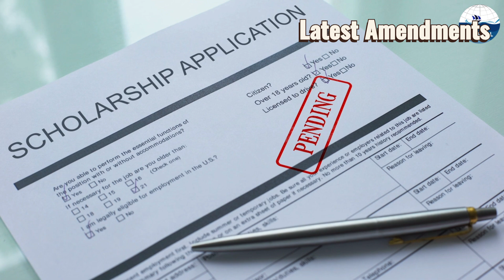Understanding the IMSBC Code || Function 3 Oral || Chief Mate || Second Mate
Introduction of IMSBC Code

The International Maritime Solid Bulk Cargoes Code (IMSBC Code) is a set of guidelines adopted by the International Maritime Organization (IMO) to regulate the safe carriage of solid bulk cargoes, such as ores, coal, grains, fertilizers, and other dry bulk materials. The IMSBC Code is designed to ensure the safety of ships, their crew, and the environment during the transportation of bulk cargoes by sea.

Key Features of the IMSBC Code:

1. Cargo Classification:
The code categorizes solid bulk cargoes into different groups based on their physical characteristics and potential hazards, such as:
Group A: Cargoes that may liquefy if the moisture content exceeds the transportable moisture limit (TML).
Group B: Cargoes that are prone to spontaneous combustion.
Group C: Cargoes that do not present a risk of liquefaction or combustion but may still pose other hazards.

2. Cargo Information and Documentation:
Requires shippers to provide accurate information about the cargo’s properties, including its density, moisture content, and potential hazards, through a Cargo Declaration and a Material Safety Data Sheet (MSDS).

3. Safety Procedures for Loading and Stowage:
Provides guidelines for stowing, securing, and handling solid bulk cargo to prevent shifting, spillage, or cargo liquefaction during transit.
Specifies guidelines for managing the cargo’s free surface effect and its impact on ship stability.

4. Shipowner and Crew Responsibilities:
Establishes the roles and responsibilities of the shipowner, master, and crew in ensuring the safety of the ship during the carriage of solid bulk cargoes.
Stipulates the need for proper training, safety protocols, and the preparation of stowage and loading plans.

5. Emergency Procedures:
Outlines procedures to follow in the event of emergencies, such as cargo shifting, liquefaction, or fire, providing guidance on how to mitigate risks and protect the vessel and crew.

6. Applicable to Bulk Cargo Ships:
The IMSBC Code applies to all ships involved in the carriage of solid bulk cargoes on international voyages and aims to minimize risks related to cargo handling, loading, transport, and unloading.

Importance:
The IMSBC Code is crucial in preventing accidents related to the carriage of solid bulk cargoes, such as capsizing, cargo shifting, fires, and toxic exposure. By establishing clear standards and safety measures, the IMSBC Code helps protect the safety of ships, crews, cargoes, and the marine environment. It is updated regularly to reflect new safety concerns and cargo handling practices.